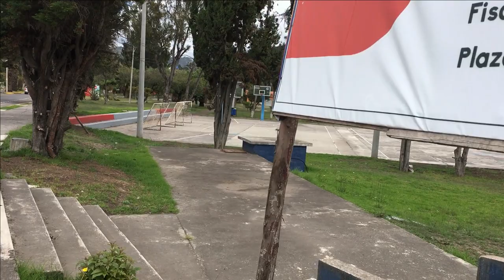MI LINDA ESPOCH